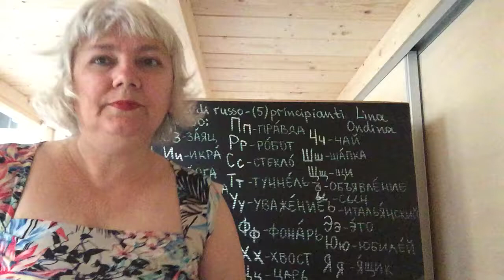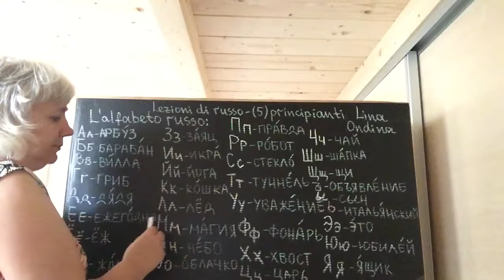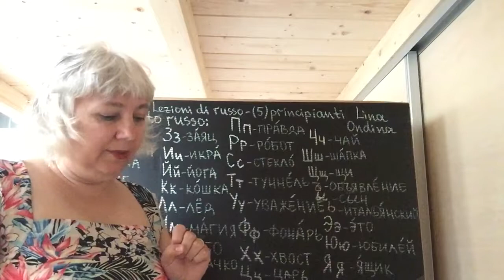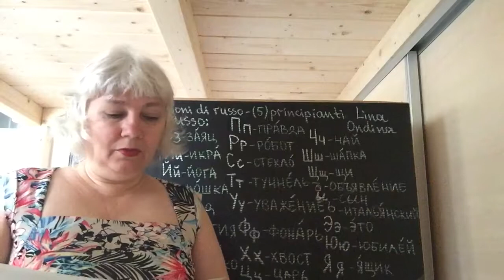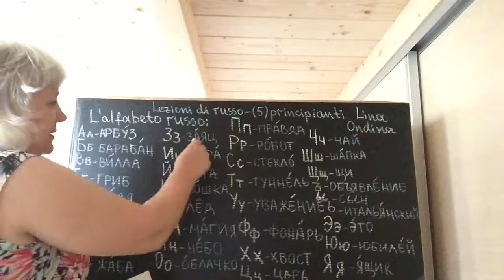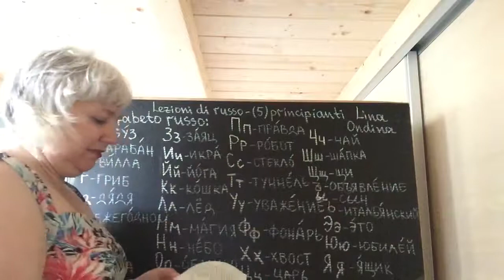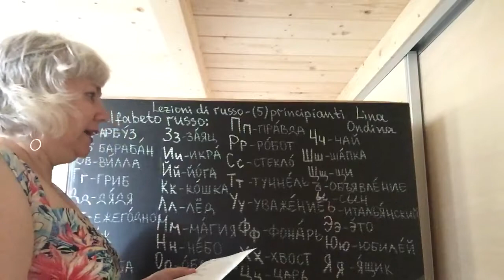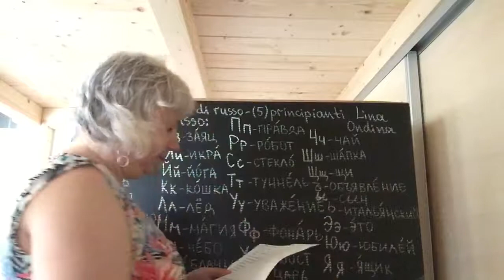Lezioni di russo-principianti -(5)-Lina Ondina Corso fonetico introduttivo L’alfabeto russo:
Lezioni di russo-principianti -(5)-Lina Ondina
  Corso fonetico introduttivo
L’alfabeto russo.